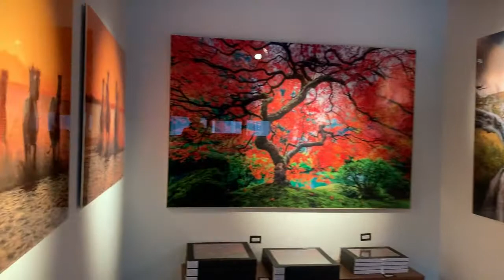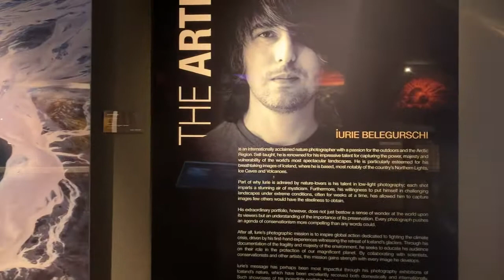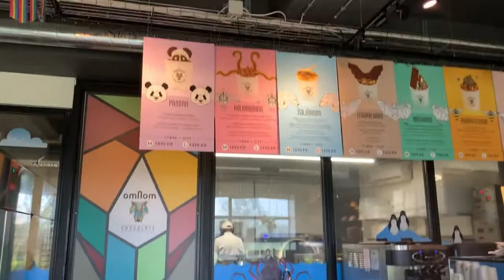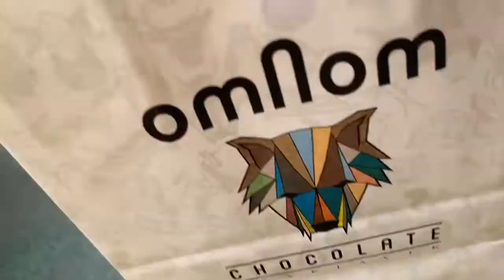Days in Reykjavik, Iceland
Spending a few days in Reykjavik downtown